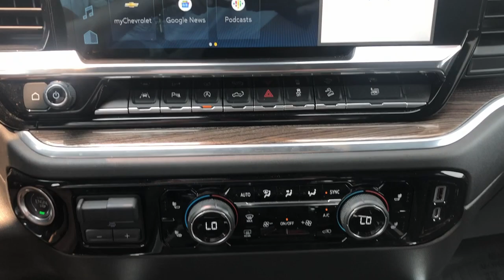2022 Chevrolet Silverado_1500 Knoxville, Pella, Oskaloosa, Indianola, Pleasantville C1350A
Dark Ash Metallic Used 2022 Chevrolet Silverado_1500 RST available in 1705 N. Lincoln Street, Knoxville, Iowa at DeYarman Automotive Knoxville Operations. Servicing the Knoxville, Pella, Oskaloosa, Indianola, Pleasantville, IA area.

#{MAKE}
#{MODEL}
2022 Chevrolet Silverado_1500 RST - Stock#: C1350A

1705 N. Lincoln Street

CHEVVROLET SILVERADO 1500 CREWCAB 4X4 RST 6.2 V8 ENGINE Z71 OFF ROAD PACKAGE POWER HEATED FRONT BUCKET SEATS HEATED STEARING WHEEL LOCKING DIFFERENTIAL AUTOMATIC EMERGENCY BRAKING FORWARD COLLISION ALERT br FRONT PEDESTRIAN BRAKING LANE KEEP ASSIST WITH DEPARTURE WARNING REMOTE START CHEVYTEC SPRAY-ON BEDLINER Z71 ALL-WEATHER FLOOR LINERS brTRAILER BRAKE CONTROLLER BOSE PREMIUM SOUND SYSTEM TRAILER CAMERA PROVISIONS TRAILER SIDE BLIND ZONE ALERT REAR CROSS TRAFFIC BRAKING br REAR PEDESTRIAN ALERT brbrbrbr***CERTIFIED WITH 12MO./12000 MILE LTD. BUMPER TO BUMPER WARRANTY FULL TANK OF FUEL ON DELIVERY MUST PASS 175 POINT INSPECTION 2YRS FREE MAINTENANCE 12 MONTH WHEEL/TIRE DENT & WINDSHIELD REPAIR*** Certified. CARFAX One-Owner. Clean CARFAX. Recent Arrival! Odometer is 3025 miles below market average! Dark Ash Metallic 2022 Chevrolet Silverado 1500 RST 4WD 10-Speed Automatic EcoTec3 6.2L V8brCertification Program Details: DEYARMAN CERTIFIED USED 12 MONTH/12000 MILE BUMPER TO BUMPER WARRANTY 2 YEAR/100000 MILE POWERTRAIN WARRANTY 175 POINT INSPECTION 2 FREE OIL CHANGES COLLISION DEDUCTIBLE COVERAGE DENT&DING (PDR) WINDSHIELD REPAIR & WHEEL COVERAGE CARFAX REPORT NITROGEN FILLED TIRES WITH ROAD HAZARD PROTECTIONbrThe All New DeYarman Automotive of Knoxville is setting the new standard of excellence for the automotive ownership experience. Our core values of trust honesty integrity and hardwork have prepared us to exceed your expectations not just during the purchase but throughout your entire ownership experience. Come see why more customers enjoy doing business with the all new DeYarman Automotive of Knoxville. Dealer Disclosure: Sales Tax Title License Fee Registration Fee $180 Dealer Documentary Fee Finance Charges and Emission Testing Fees (if applicable) are additional to the advertised price.New vehicle pricing includes all offers and incentives. While great effort is made to ensure the accuracy of the information on this site errors do occur so please verify information with a customer service rep. This is easily done by calling us or by visiting us at the dealership.
Preferred Equipment Group 1SP|3.23 Rear Axle Ratio|Auto-Locking Rear Differential|Wheels: 18 x 8.5 Bright Silver Painted Aluminum|Wheels: 20 x 9 Painted Aluminum|40/20/40 Front Split-Bench Seat|Front Bucket Seats|Cloth Seat Trim|10-Way Power Driver Seat w/Lumbar|Convenience Package II|Safety Package|Radio: Chevrolet Infotainment 3 Premium System|Electronic Cruise Control|Electric Rear-Window Defogger|Color-Keyed Carpeting Floor Covering|All-Weather Floor Liner (LPO) (AAK)|OnStar & Chevrolet Connected Services Capable|120-Volt Instrument Panel Power Outlet|Z71 Off-Road & Protection Package|Protection Package|Chevytec Spray-On Black Bedliner|Deep-Tinted Glass|Front License Plate Kit|LED Cargo Area Lighting|EZ Lift Power Lock & Release Tailgate|Rear Wheelhouse Liners|Standard Suspension Package|Z71 Off-Road Package|Trailering Package|Integrated Trailer Brake Controller|Not Equipped w/Rear Park Assist|Not Equipped w/Steering Column Lock|Skid Plates|Heavy-Duty Air Filter|Rear Park Assist|SiriusXM w/360L|Power Sliding Rear Window w/Rear Defogger|Rear 60/40 Folding Bench Seat (Folds Up)|Chevrolet Connected Access Capable|Power Front Windows w/Passenger Express Down|Power Rear Windows w/Express Down|Keyless Open & Start|Power Front Windows w/Driver Express Up/Down|Front Rubberized Vinyl Floor Mats|Rear Rubberized-Vinyl Floor Mats|Bluetooth For Phone|Remote Vehicle Starter System|Dual-Zone Automatic Climate Control|Compass|Hitch Guidance|Floor Mounted Center Console|Inside Rear-View Mirror w/Tilt|Heated Power-Adjustable Outside Mirrors|High Gloss Black Mirror Caps|Electronic Transmission Range Selector Shifter|Hill Descent Control|Wireless Charging|Heated Driver & Front Outboard Passenger Seats|120-Volt Bed Mounted Power Outlet|Heated Steering Wheel|220 Amp Alternator|Electrical Steering Column Lock|Dual Exhaust w/Polished Outlets|Manual Tilt/Telescoping Steering Column|Single-Speed Transfer Case|Leather Wrapped Steering Wheel|2-Speed Transfer Case|Convenience Package|All-Star Edition|Chevy Safety Assist|Wireless Phone Projection|Hitch Guidance w/Hitch View|Standard Tailgate|Front LED Fog Lamps|IntelliBeam Automat